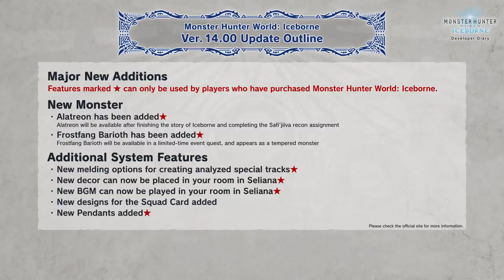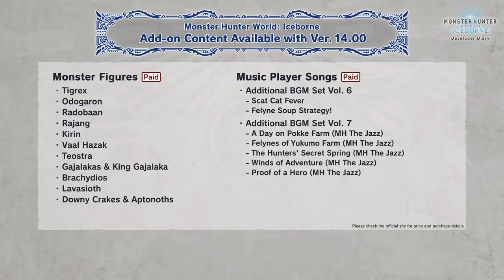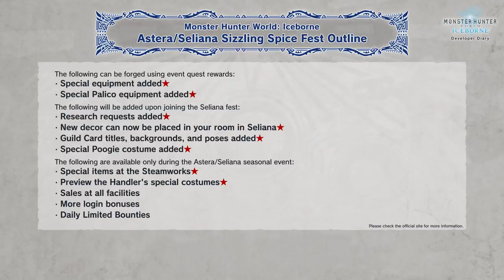Monster Hunter World: Iceborne - Journal des développeurs 6.0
Restez au frais et découvrez le contenu épicé de Iceborne.🐉 Alatreon
❄️ Barioth crocgivre 🌶️ Carnaval de Seliana

Début à 0:00
Alatreon 2:16
Barioth crocgivre 5:05
Mises à jour du système 7:20
Prochains ajouts de contenu 08:17
Carnaval de Seliana 09:27
Prochaines mises à jour 12:00

La mise à jour 4 sort le 8 juillet à 14h00 Heure française sur toutes les plateformes !